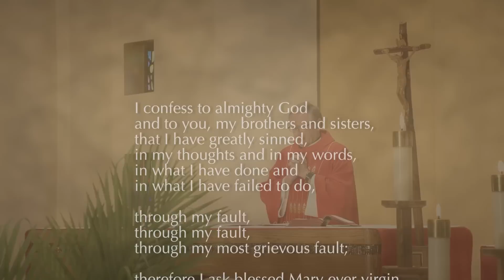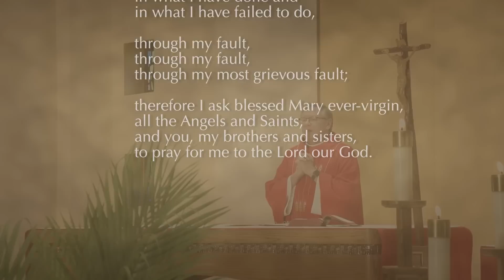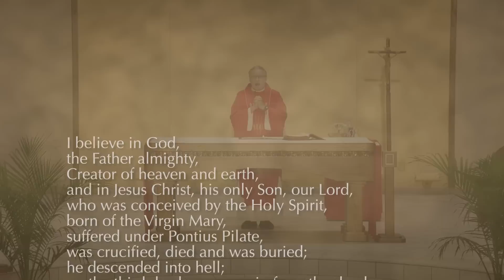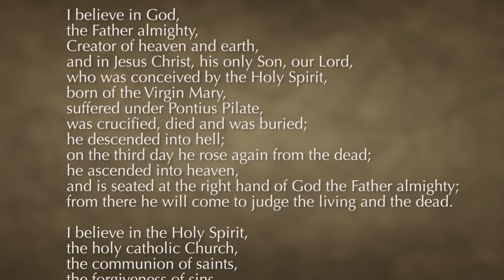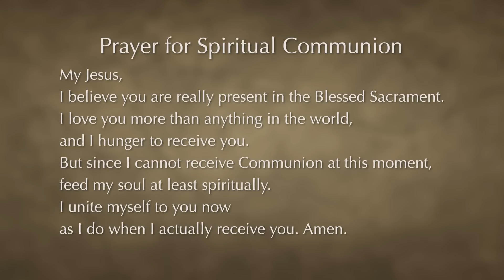Roman Catholic Mass for April 2, 2023: Palm Sunday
To help keep these Masses online and on the air, please and choose "Mass on TV."

Roman Catholic Mass for Palm Sunday at St. Elizabeth Ann Seton with Fr. Gerald Grupczinski, Pastor of Our Lady of Las Vegas Roman Catholic Church in
Las Vegas, Nevada. Music is by Stephanie Logan, Cantor, and Brian Hicks, Pianist. Readings are by Georgette D. Garcia.